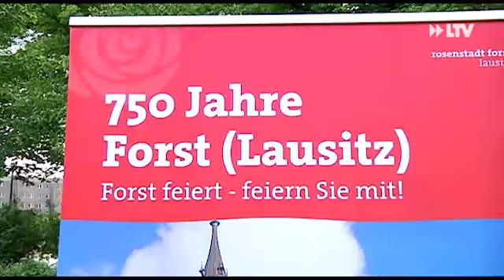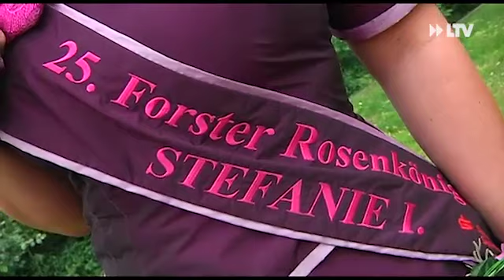Unterwegs mit Landskron Juni 2015 - 02.06.2015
Die Stadt Forst wird 750 Jahre alt. Wir verkosten das Rosenbier und den Maibock.